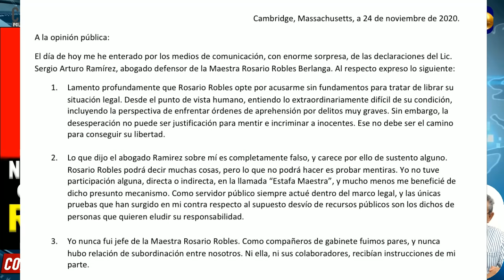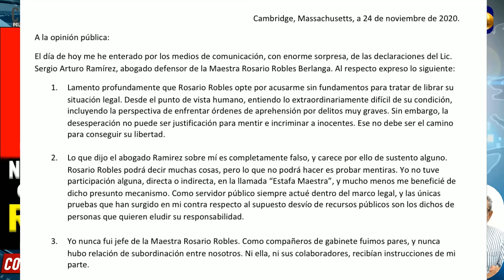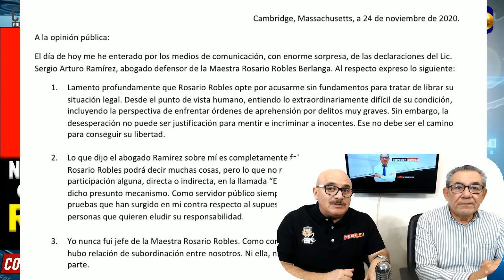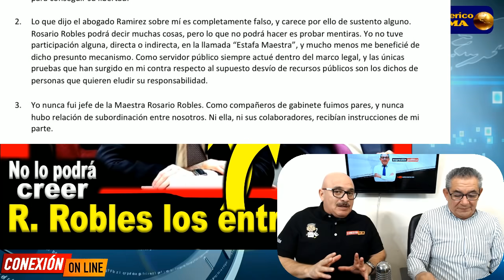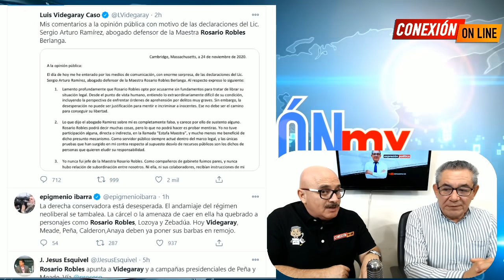Videgaray revira a Robles!! Manda carta hundiendo más a Chayo. AMLO goza de la reyerta política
Así reviró Videgaray:
“LA MODA ES ‘ME SALVO CULPANDO A VIDEGARAY'”, PERO ROBLES TIENE QUE PROBARLO, REVIRA EL EXCANCILLER

APORTACIONES:
BANAMEX  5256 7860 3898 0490 OXXO o SUCURSAL